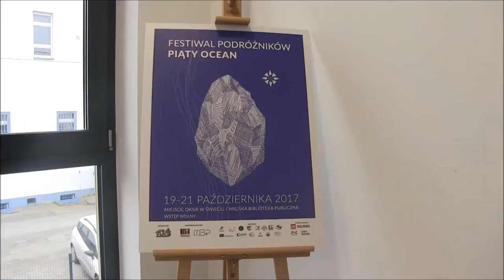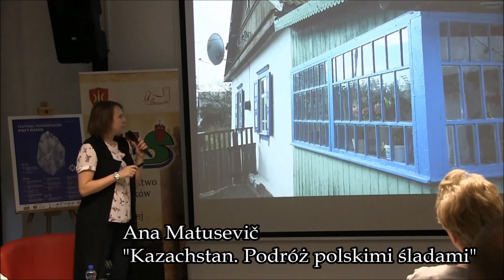Pierwsza edycja Festiwalu Podróżników ‘Piąty Ocean’